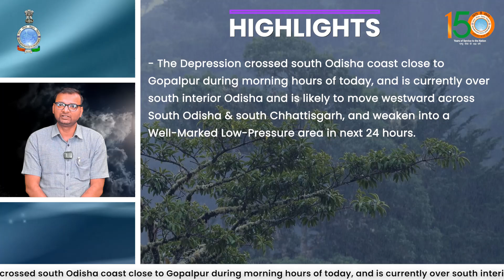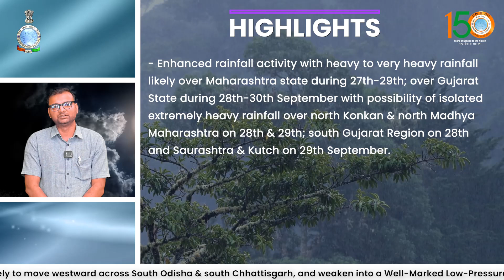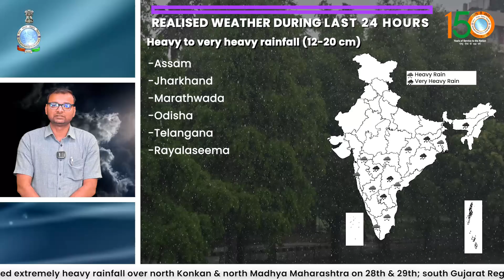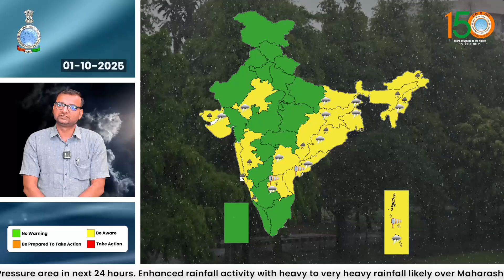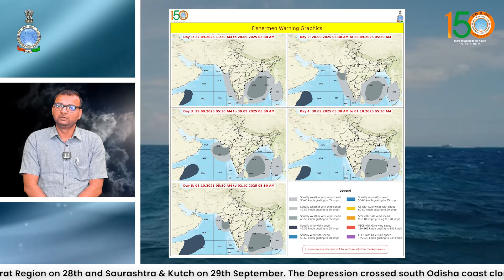Depression crossed south Odisha coast during today morning hours now lies over south Interior Odisha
Heavy to very heavy rainfall likely over Telangana, Coastal Andhra Pradesh, Odisha, Kerala on 26th & 27th September